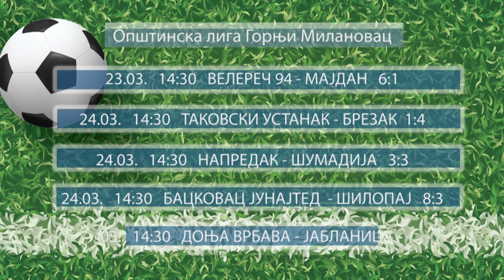PRILOG - REZULTATI SPORTSKIH DOGAĐAJA PROTEKLOG VIKENDA/ 25.03.2024./